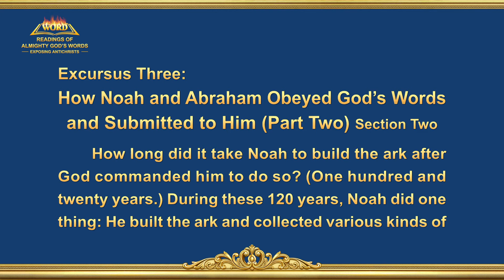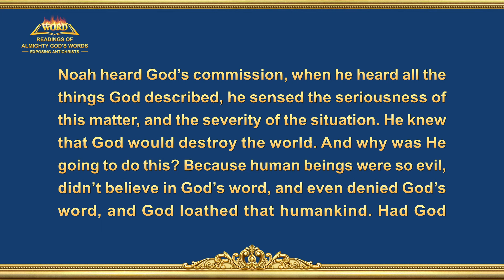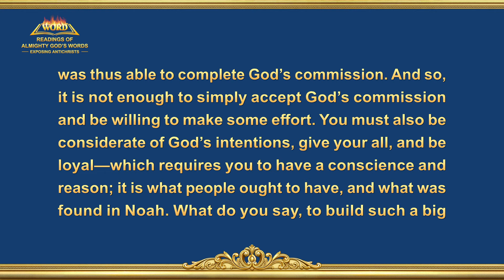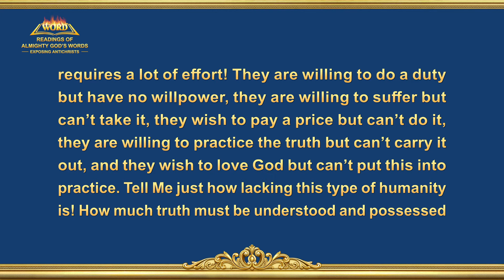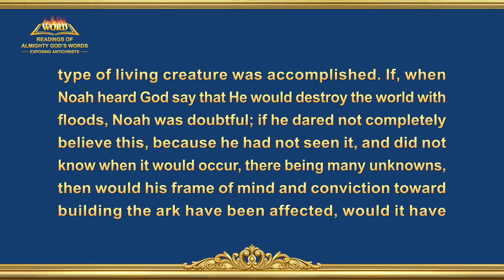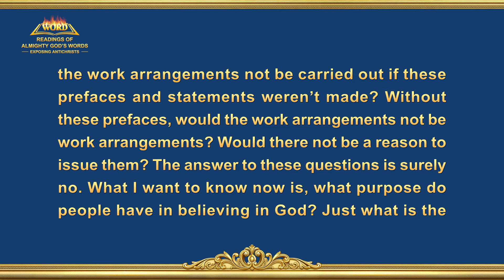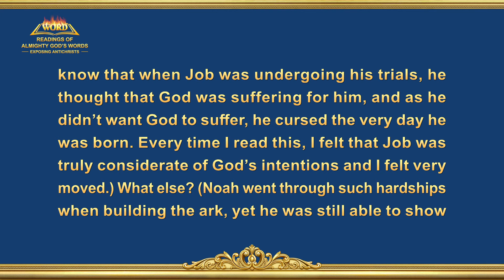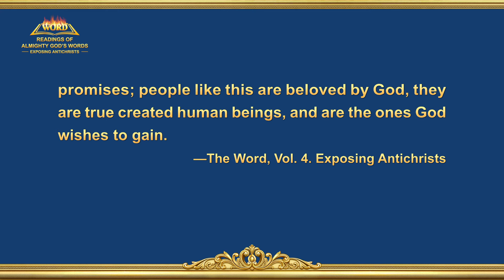Readings of Almighty God's Words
The Word of God | "Excursus Three: How Noah and Abraham Obeyed God's Words and Submitted to Him (Part Two)" (Section Two)